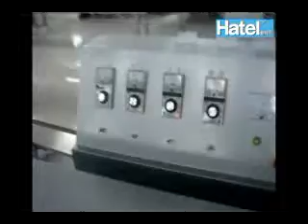biscuit making machine